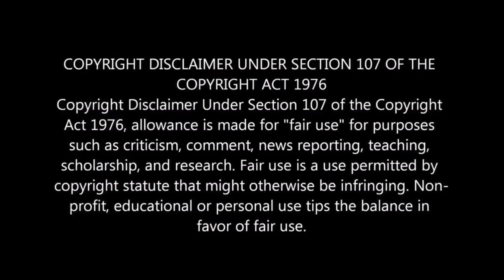Pushpa Release Date Changed | Allu Arjun | Rashmika | Sukumar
1. Allu Arjun Upcoming Movie Pushpa Release Date Is Changed To Christmas.